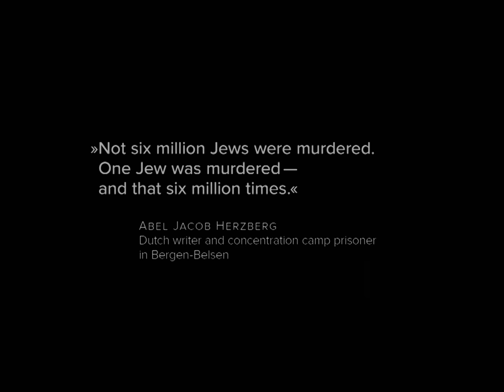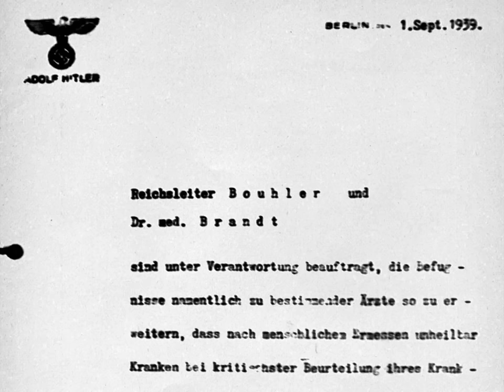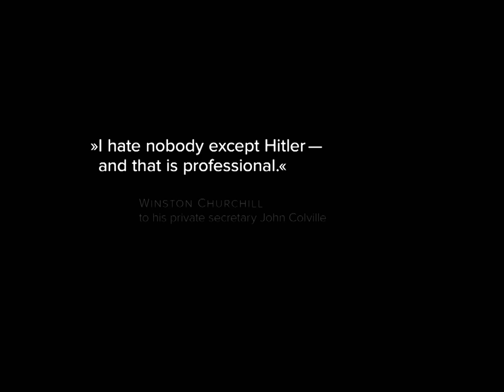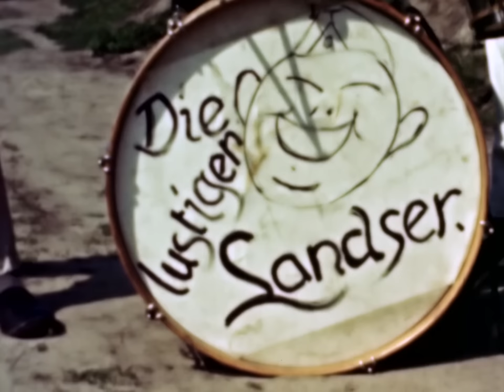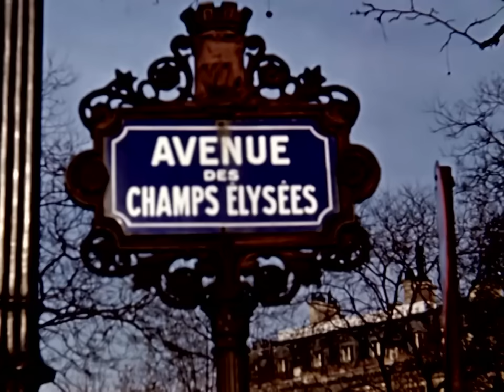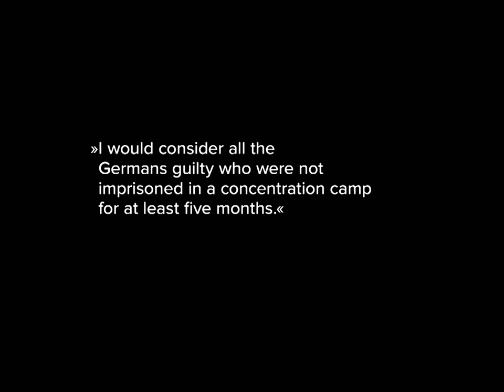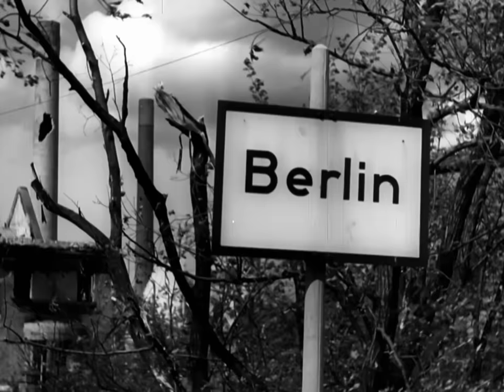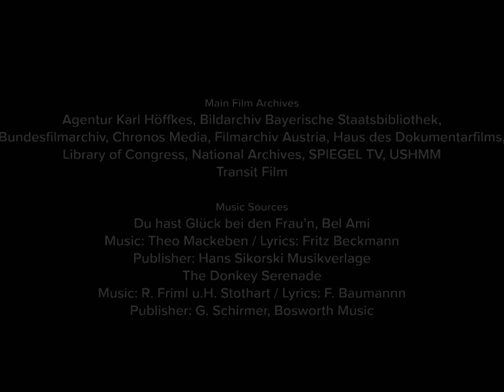Adolf Hitler | It seems inexplicable that he could come to power | Documentary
0:00 Rise to Power, Euthanasia Program, Extermination of Jews, and the Fall of the Third Reich (1939 to 1945)
0:13 😱 Adolf Hitler rose to power and became one of the most powerful men of the 20th century, despite his lack of education and vocational training.
6:43 💔 The account describes the implementation of the euthanasia program and the extermination of Jews during World War II, with evidence suggesting Hitler's involvement.
13:32 💔 The above text highlights Adolf Hitler's statements, actions, and policies that led to the extermination of millions of Jews and Soviet prisoners of war during World War II.
18:59 😢 Adolf Hitler's personal physician describes Hitler's knowledge, aging, and lack of empathy towards death.
26:24 📜 The Western world's landing attempt will fail, Hitler was part of the landing on June 6th, and there were multiple assassination attempts on him.
32:57 📢 Adolf Hitler's radio address to the German people on January 30th, 1945, where he acknowledged that the war is lost and called on the German people to prepare for the end.
39:07 📅 The Third Reich ends on April 22, 1945 with Hitler's capitulation.45:17: 💔 Adolf Hitler makes the decision to defend Berlin until the end, the war is lost.
50:54 💀 The death of Hitler's organization was caused by his suicide, and he had offered himself to Germany at a time when it was longing for a new leader, formulating a doctrine based on fascism and race theory.

"Not six million Jude was murderer. One Jude was murdered, and that six million times" Abel Jacob Herzberg

The Hitler Chronicles - Blueprint for Dictators Episode 4
Director: Hermann Pölking-Eiken
Producer: Thorsten Pollfuß
Production: Epoche Media